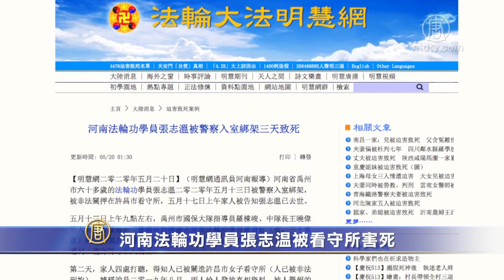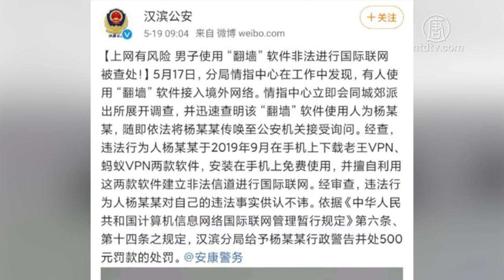陕西男翻墙被罚 网友: 应抓华春莹赵立坚【中国禁闻】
河南法轮功学员张志温被看守所害死
据「法轮大法明慧网」报导，5月13号上午，河南省禹州市60多岁的女法轮功学员张志温正在家中扫地，禹州市国保大队指导员罗栋峻、中队长王晓伟等，非法闯入家中将她绑架。第二天，家人四处打听，得知张志温被非法关进许昌市女子看守所。三天后的5月17日，家人被告知张志温已去世。报导质疑，当局以甚么理由将一个善良的妇女绑架、并关押致死？是不是又是因为中共要开两会，为了所谓的「维稳」而绑架？

质疑李飞飞红色背景 推特网友遭封号
美国华裔人工智能专家李飞飞，5月11号出任推特独立董事。由于她担任谷歌云端人工智能中国中心团队首席科学家期间，谷歌与中共方面合作，开发监控言论的「蜻蜓计划」。有网友担心，她的加盟将导致推特被「染红」。结果，不幸言中。17日，一名网友在深度起底李飞飞的红色背景后，他在推特开通的4个账号全数被封。另外还有几名网友也因为发表涉及李飞飞的言论而遭到封禁。

陕西男子翻墙被罚 网友: 应抓华春莹赵立坚
5月19号，陕西安康市公安局汉滨分局的官方微博「汉滨公安」发文说，他们17日发现当地一名男子使用翻墙软件（VPN）进行国际联网，于是传唤该男子，并给了他「行政警告」和罚款500元的处罚。消息引发大陆网民不满。有人说：「人类迁徙已经自由了，上网还不能自由。」也有人质问：「我想知道那外交部发言人是怎么上外网的？李子柒是怎么上YouTube的？」还有人将中共外交部发言人华春莹、赵立坚和《环球时报》主编胡锡进等人在推特发贴的截图转发给「汉滨公安」，要求他们跨省抓捕这些官员。

编辑/周玉林